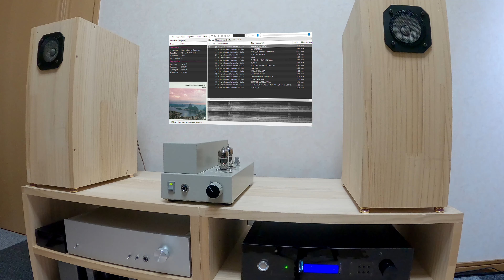FE83-Sol バックロードホーンで聴く「Morerenbaum2 Sakamoto , AS PRAIAS DESERTAS」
「Morerenbaum2  Sakamoto , AS PRAIAS DESERTAS」です。この曲は空気録音が難しくて今までしっくりこなかったのですが、この組合せはなかなか良い感じです。
再生 :
NAS:TS453Be
DIY PC: Desk mini310
Playback Software : Wave File Player（映像はfoobar）
DIY 8chDAC (1,2ch):
  DDC基板　DIYINHK XMOS Multichannel high-quality USB to I2S
  DAC基板:「音やとらたぬ」ES9038PRO Multi Channel DAC
  DIY トランスIV

DIY Tube Amplifire (Mini Watter) :
     6DJ8(6922)全段差動PPミニワッター2017（ぺるけ式）

DIY Speaker : Fostex FE83-Sol バックロードホーン

録音：
Microphone : AKG C214
DIY: TUBE with Transformer Mic-Pre Amplifier
　　真空管＋トランス式全段差動マイク・プリアンプ（ぺるけ式）
Audio Interface : RME Babyface(Analog1+2)
Recording Software : DIGICheck
spcjpnorgさんに感謝します。